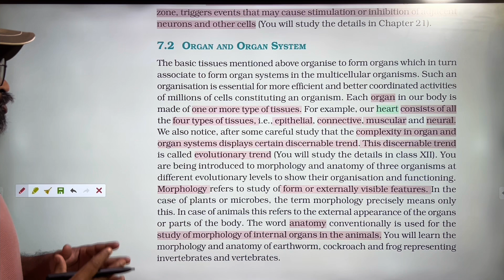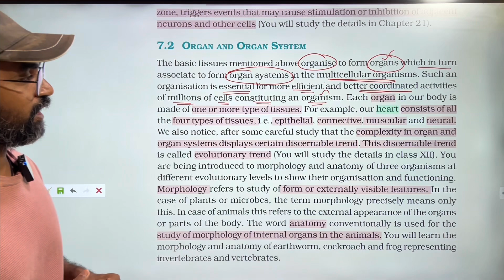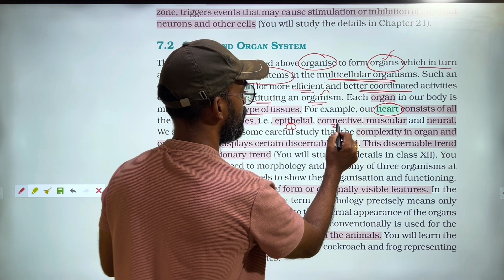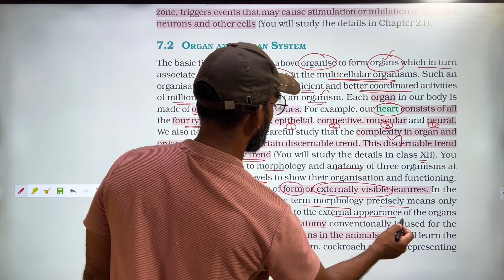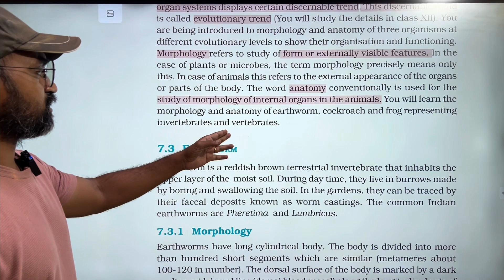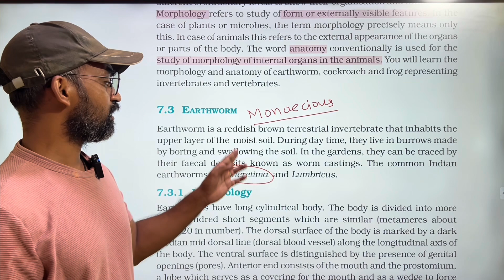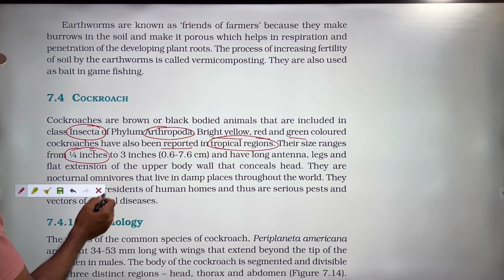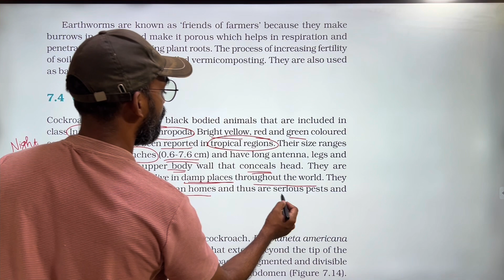Structural Organisation in Animals in Tamil | Part 4 | TB 2025